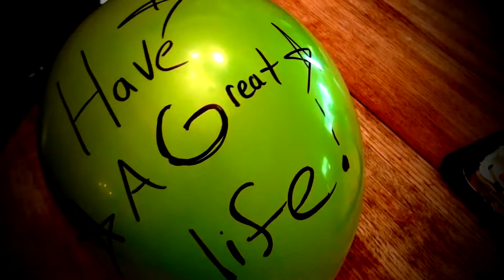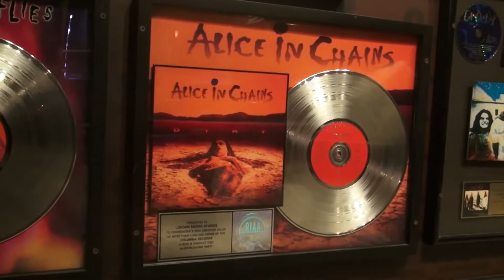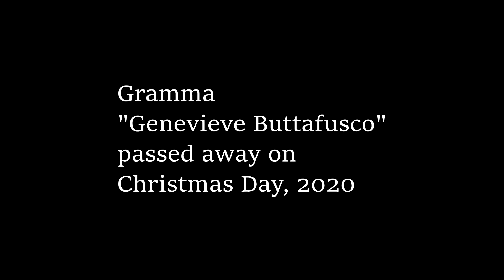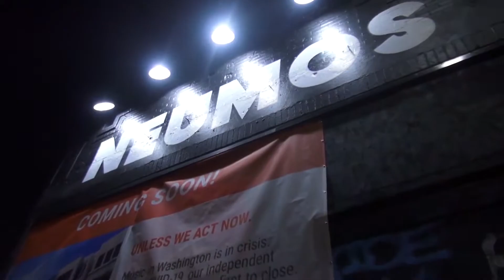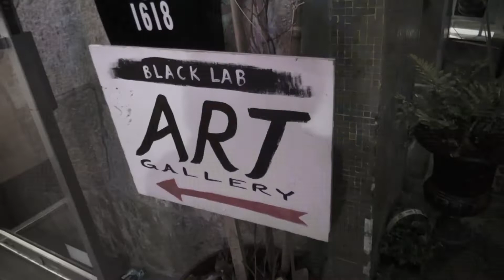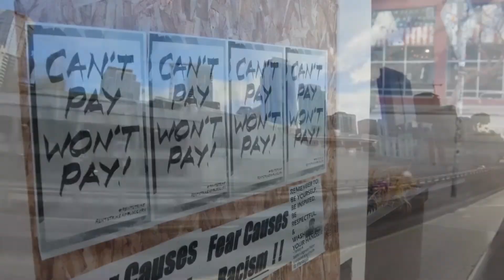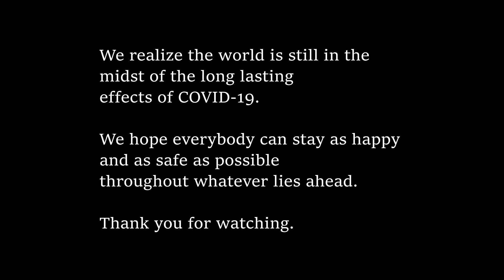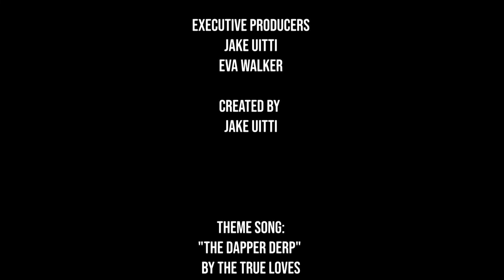Video Bebop presents "Stay Well, Stay Awake"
Video Bebop Presents "Stay Well, Stay Awake." The film, created by the band Asterhouse, chronicles how the pandemic affected the local music community, with candid conversations about mental health and resilience. Footage was recorded between September 2019 and July 2021.
Contributing voices:
Asterhouse (John Thornburg, Russ Thornburg, and Julio Posada)
Jonathan Plum, London Bridge Studios
Marshall Hugh, Marshall Law Band
Eva Walker, The Black Tones
John Richards, 90.3 KEXP
Guy Keltner, Acid Tongue/Freakout Records
Troy Nelson, 90.3 KEXP
Taryn Daly, 99.9 KISW
Rachel Flotard, Visqueen/Red Light Management/Neko Case
Nicolle Swims, Black Ends
Nancy Guppy, Art Zone/Almost Live
Cozell Wilson & Sam Styles, Beverly Crusher
Gregr 1077 The End
Ryan Castle, 99.9 KISW
Adam Gehrke, Q13 Fox News
Don Yates, 90.3 KEXP
Chris King, Chris King & The Gutterballs
Kai Hill
Davey Ingersoll, Loudermilk/Gosling/The Echolarks